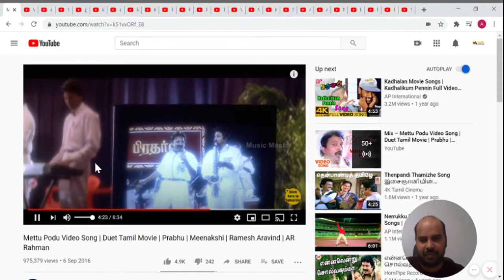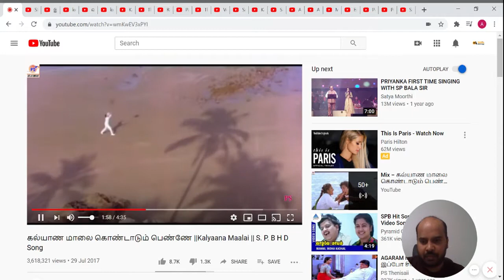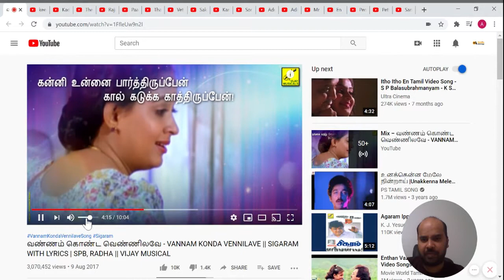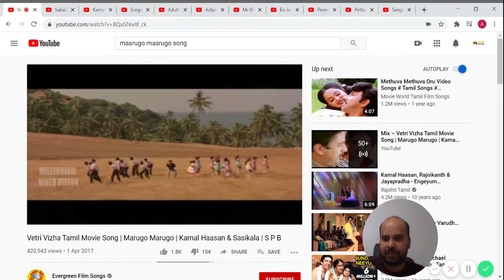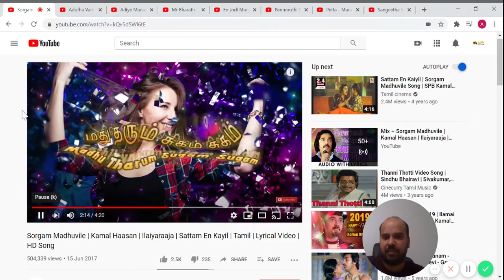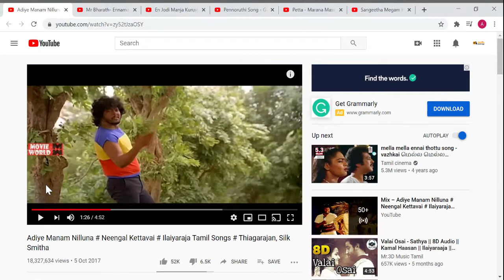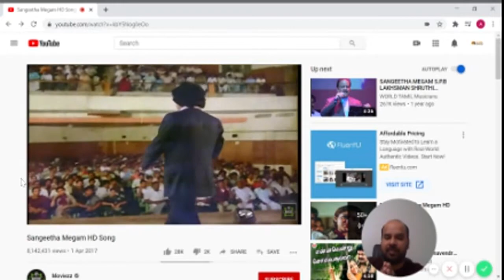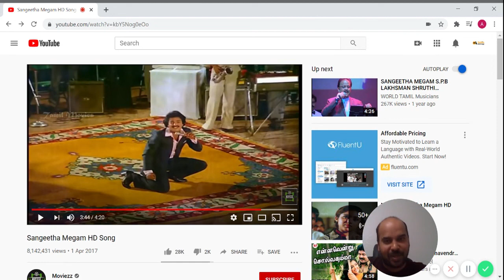Remembering SPP and His Legend Creations | Tamil | SPB Ever Green Melodies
Remembering SPP and His Legend Creations | Tamil | SPB Every Green Melodies

I"m Ashraf and Living here in the USA. I have started this 30 Videos in 30 Days Self Challenge to Explore myself about how focussed I"m on my Goals and Disciplined to Achieve the same.

Today is Day 17 : 10/2/2020  In this video I have explained about one dirty behaviour which is stopping you from moving to next stage.

Every Day one new video will be uploaded in the channel by 9.30pm IST.

Challenge Starts from Sep 16th and ends on Oct 16th.

Let's spread this HASHTAG

Life is all about experimenting something new which you never tried and learn from your experiences. Next 13 days gonna be crucial for me and it's a good chance to prove myself how much focus I"m on my GOALS.

This Channel is all about Positivity, Business Tips, Life Related Hacks, Motivational concepts, Fun talks etc.

If you share this channel to 2-3 of your friends, I will be very much THANKFUL.

கோடான கோடி நன்றிகள் உறவுகளே!